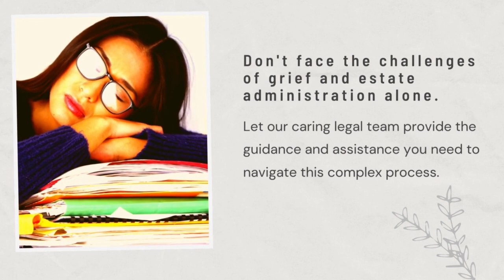Pensacola Trusted Elder Law Video helps you navigate the probate administration process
The Florida probate process can be a confusing a difficult to navigate especially having to deal with after losing a loved one.  Trusted Elder Law & Asset Protection can help you either avoid probate if you plan ahead or guide your family or loved ones through the Florida probate process.  Contact Trusted Elder Law & Asset Protection for guidance through the probate process by visiting us or calling or toll free 855-ELDER-FIRM